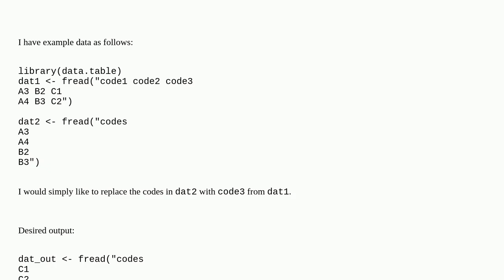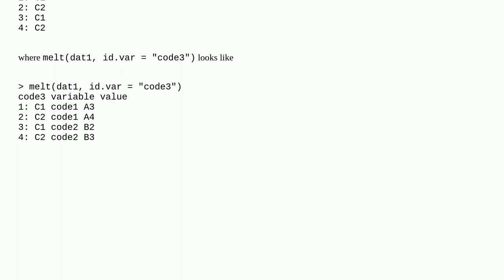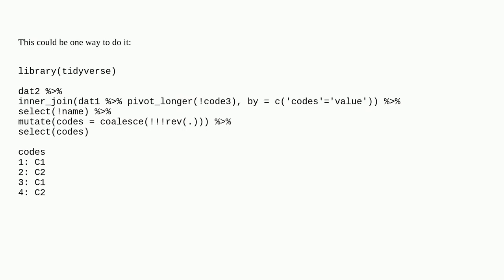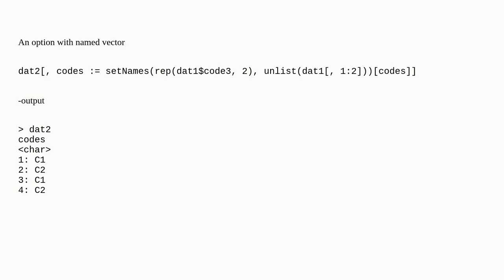Replacing column values if they match one of two columns in another dataset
A special thanks goes out to the community

  data.table dplyr r